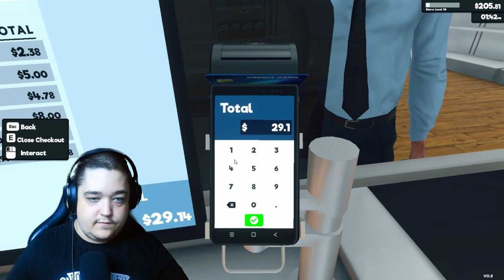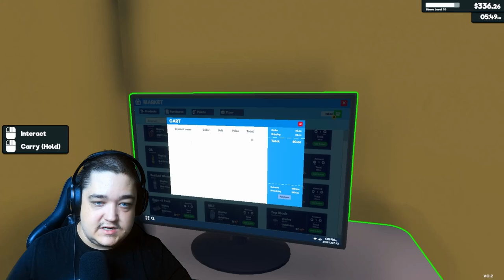Doltarius Supermarket Simulator: Customers Outraged by Crazy Coffee Prices (Part 5)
In this episode of "Supermarket Simulator," we dive into a brewing storm of discontent as customers go wild over the sky-high coffee prices! ☕💸

Watch as virtual shoppers lose their cool when they see the exorbitant cost of coffee beans in our simulated supermarket. From outraged reactions to hilarious protests, the scene gets chaotic as everyone questions the steep prices. Will the virtual store adjust the prices, or will the coffee crisis continue?

Join us for this entertaining and eye-opening look at how customers handle outrageous pricing in the game. Don’t miss out on the drama and be sure to stick around to see if the price tags get a makeover!